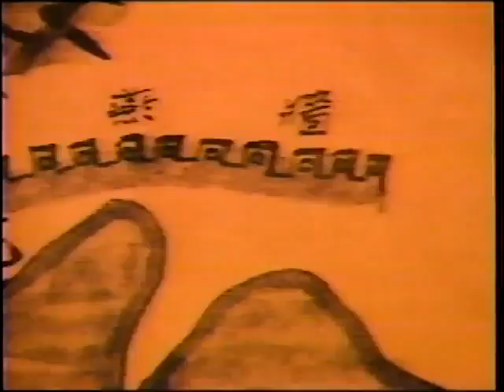Beyond - 長城 (國語版)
Vocals,Guitars:黃家駒
Guitars:黃貫中
Bass:黃家強
Drums:葉世榮

提取码：u4sn